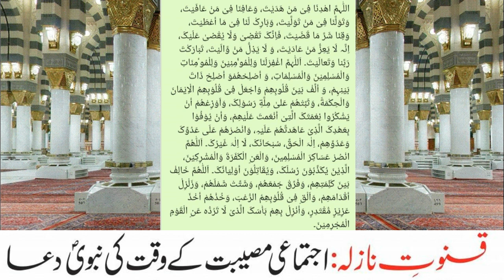Qunoot e Nazilah Ki Dua | دعائے قنوت نازلہ | कुनूते नाजिला की दुआ (Mufti Mamur Badar Qasmi)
قنوت نازلہ میں پڑھی جانے والی مخلتف دعائیں یہاں سےماعت فرمائیں ہمارے چینل کو سسکرائب کریں اور ویڈیو کو لائک اور شئر کریں
مفتی معمور بدر قاسمی اعظم پوری